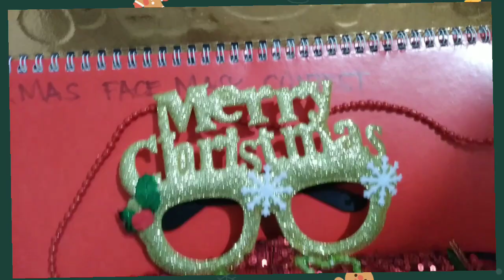"How to make Christmas facemask"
A christmas facemask making contest was launched in our dialysis center to promote Christmas spirit . There was a criteria for judging and prizes. Winning in the contest made me so happy because I love Arts & craft! And best of all, with the cash prize, I can buy something for the nurses, technicians and staff as Christmas present.